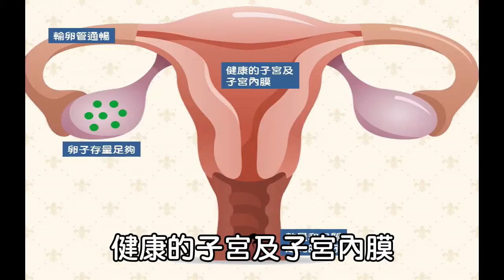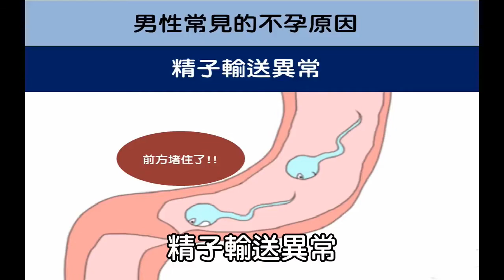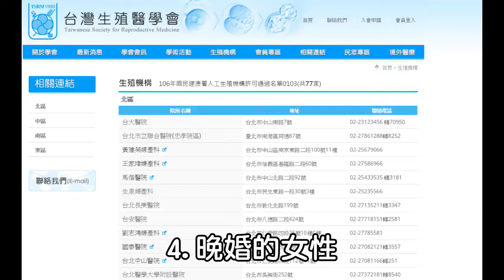大新好孕教室第5集-認識不孕症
大多家庭都期待新的生命到來，若遲遲無法如願
這複雜的情緒會成為生活的危機
大新用3分鐘簡單帶你認識什麼是不孕症
希望大家藉由基本的知識，做最妥善的處置